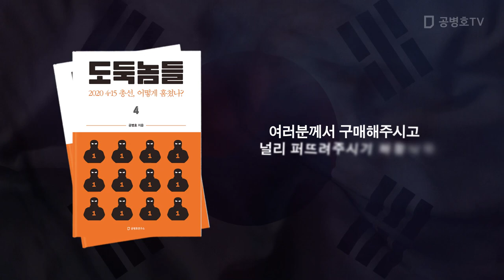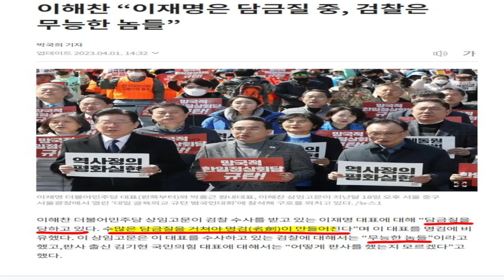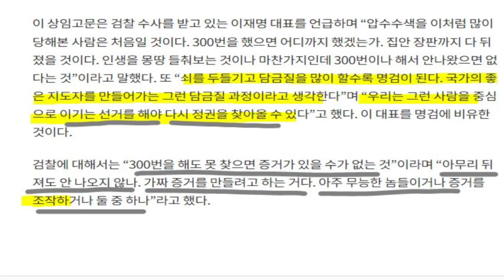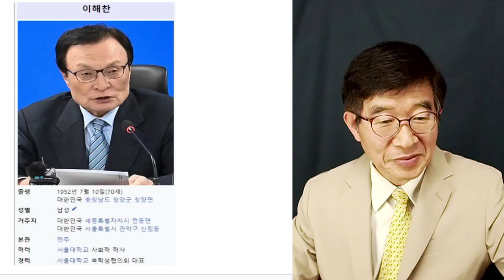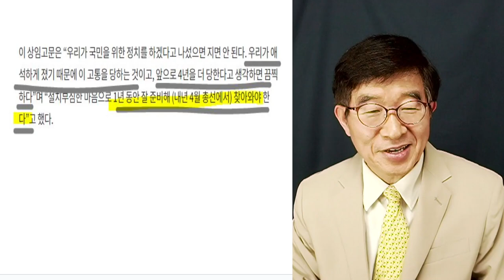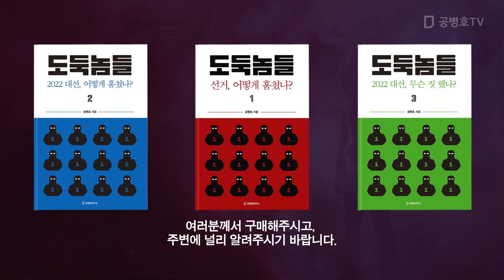"이재명, 담금질 중" / 큰 인물될 것, 이해찬의 무한 사랑 [공병호TV]